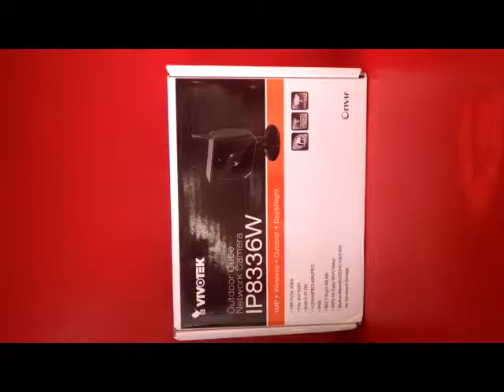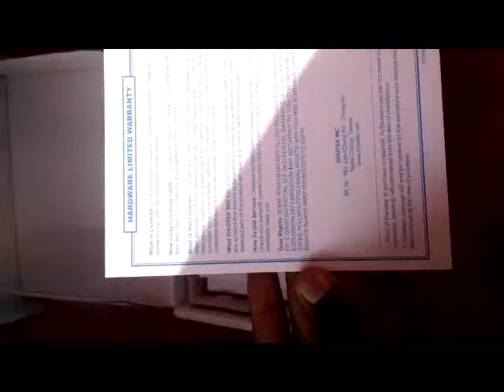Unboxing Vivotek IP8336w At NetprotocolNg Headquarter Abuja, Nigeria.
We just received a new shipment of Vivotek IP8336w and we decided to do an unboxing video.